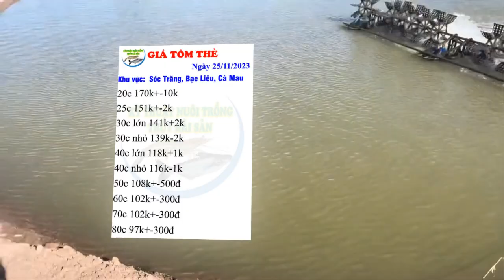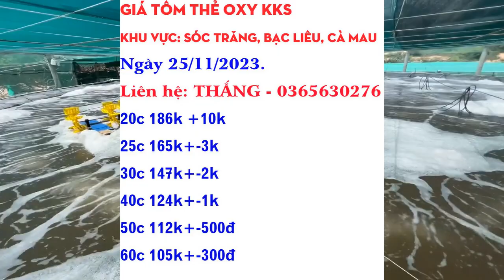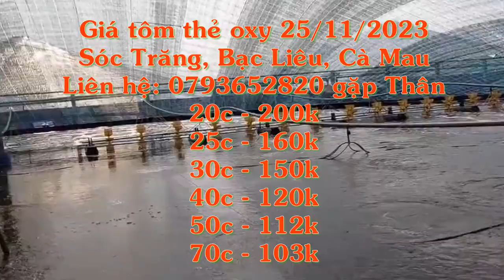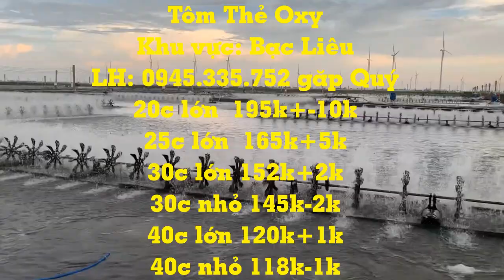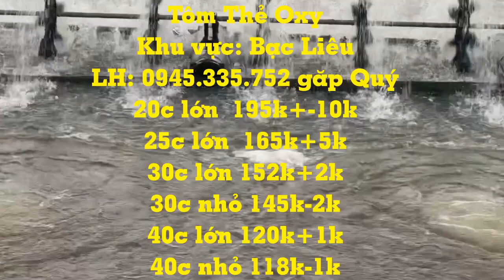Giá tôm thẻ kiểm kháng sinh | Giá tôm thẻ & tôm sú oxy ngày 25/11/2023. Giá tôm sú oxy tăng